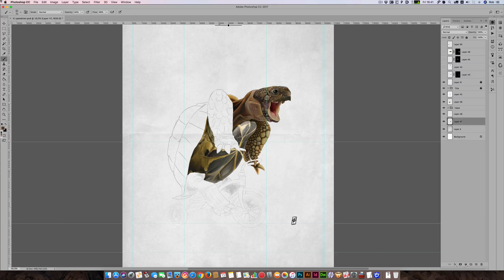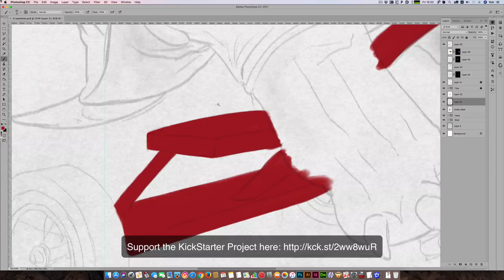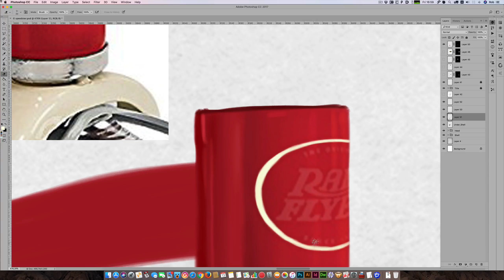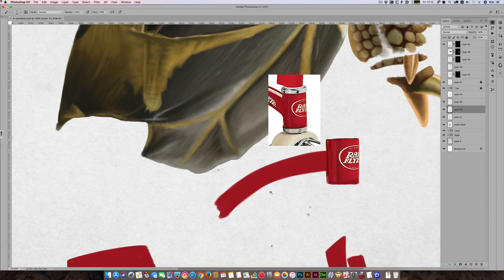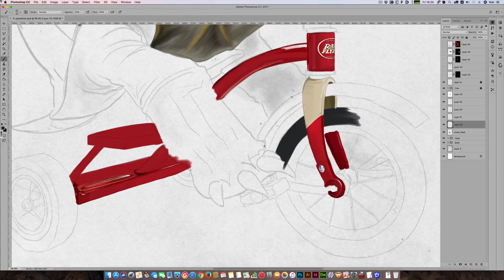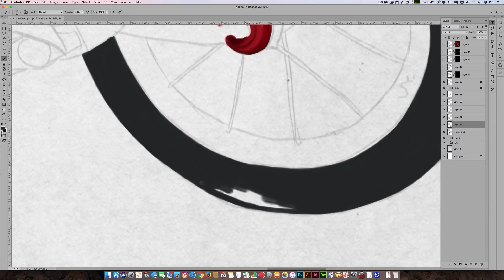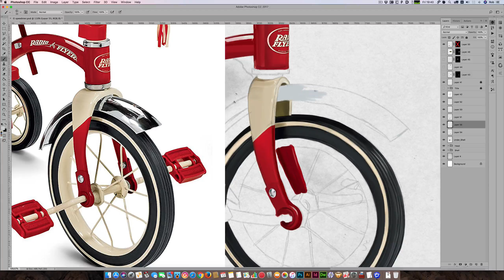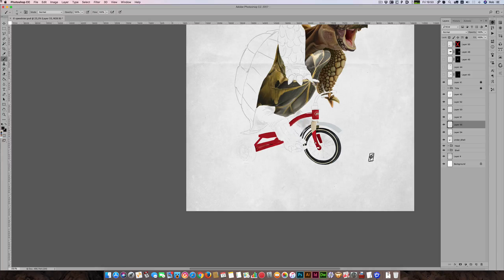Video Three of Tortoise Painting Process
A view of the process involved in making one of the images for the KickStarter book.

to pledge to the project!!